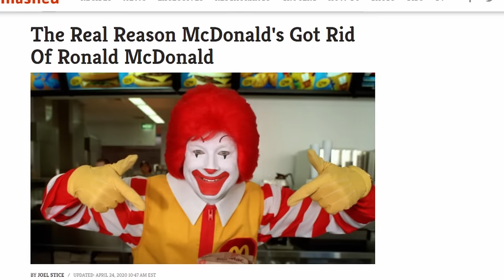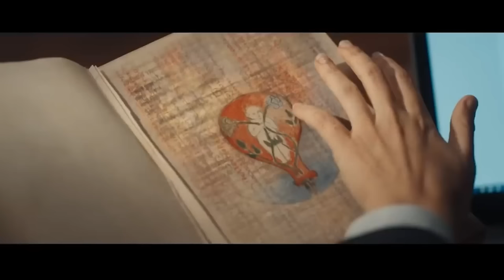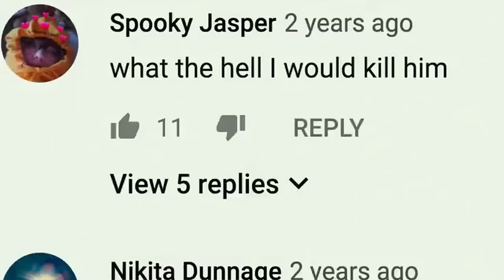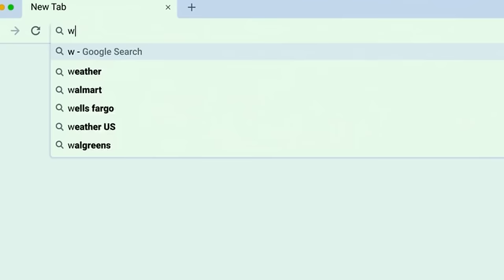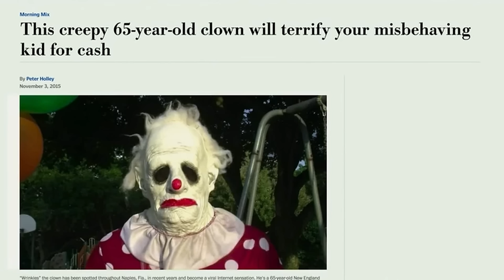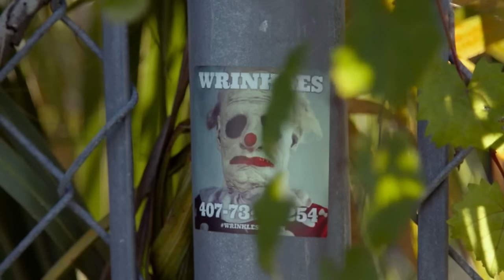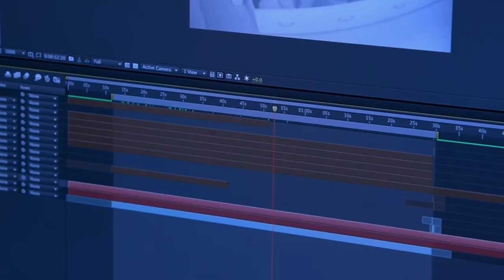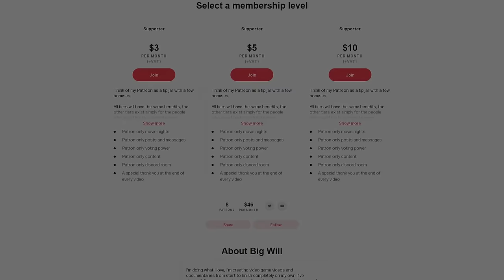The Brutality Of WRINKLES THE CLOWN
Wrinkles the Clown (2019) is an interesting look into what nightmares are made of.